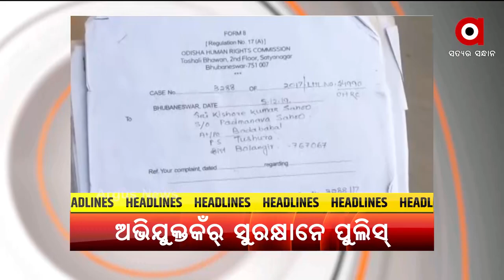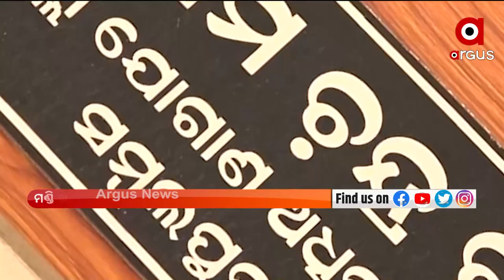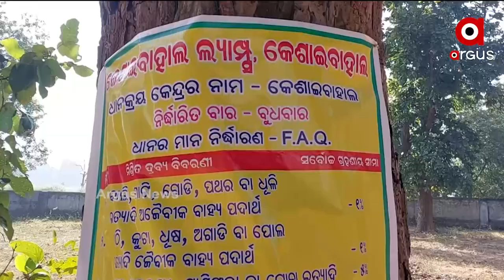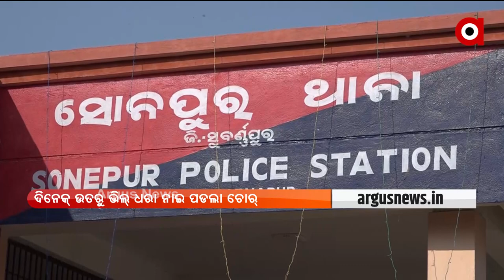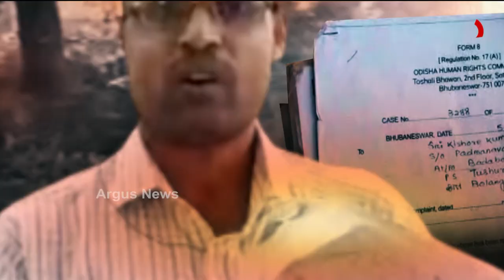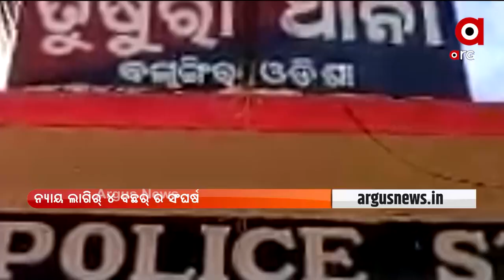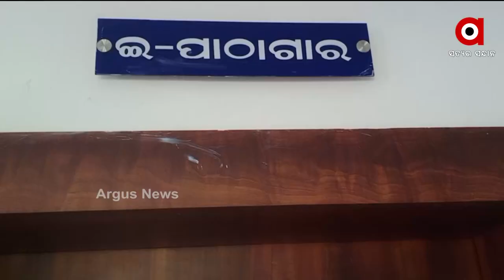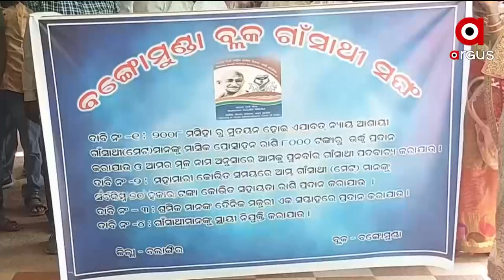Nuakhai Express | 1 DEC 2021 | ARGUS NEWS